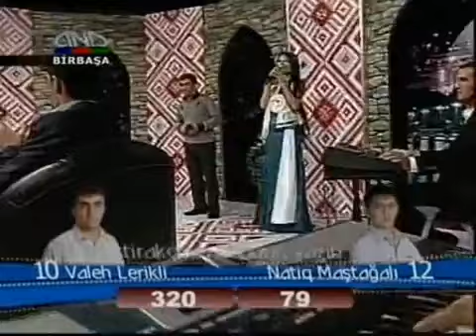Valeh Lerikli - Lenkaran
Zəhmət Olmasa Kanala Abunə Olmağı Unutmayın